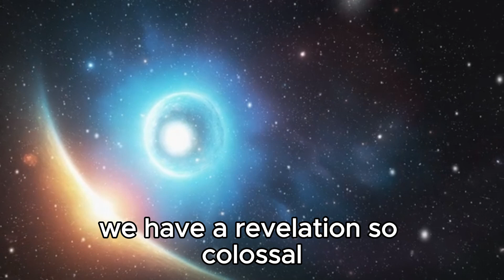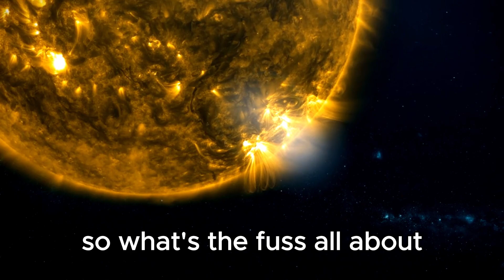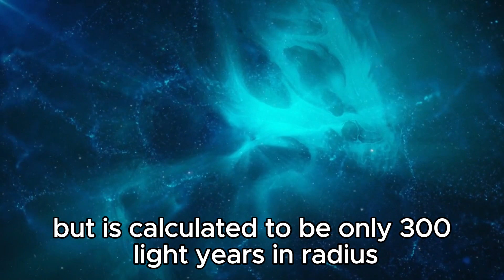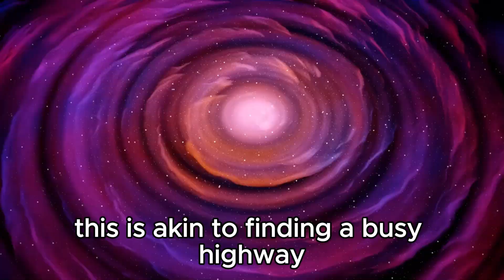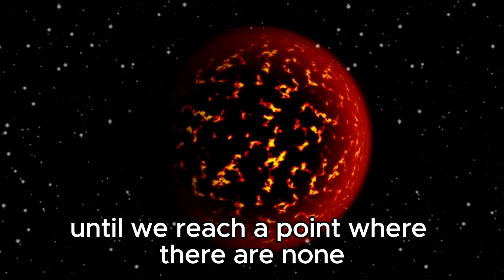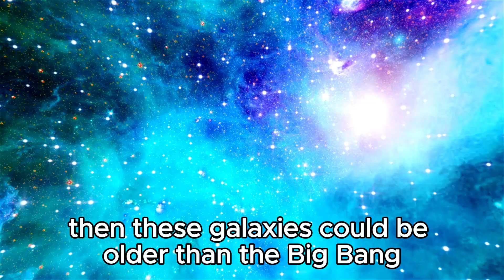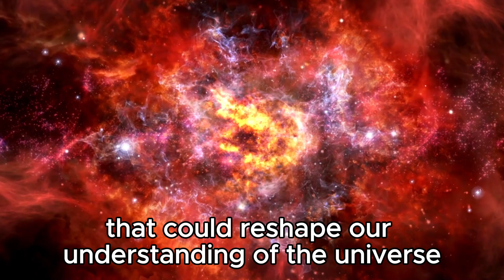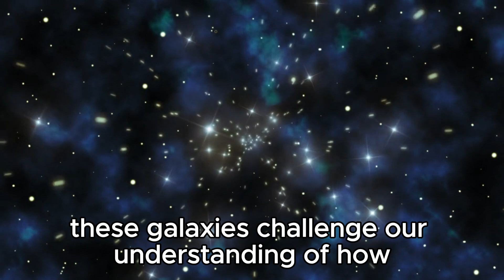Michio Kaku: "Time Does NOT EXIST! James Webb Telescope PROVED Us Wrong!"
🕰️ Join renowned physicist Michio Kaku as he explores the mind-bending concept that time may not exist, challenged by the latest findings from the James Webb Space Telescope! Discover how this groundbreaking discovery shakes the foundations of our understanding of the universe and what it means for the future of physics.